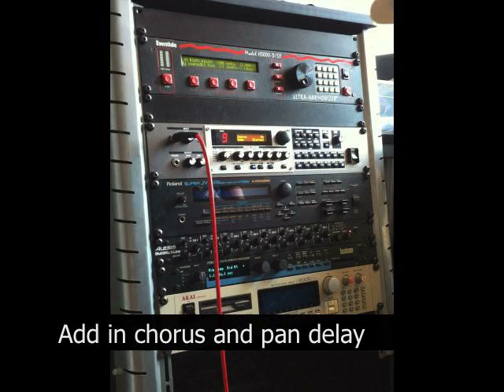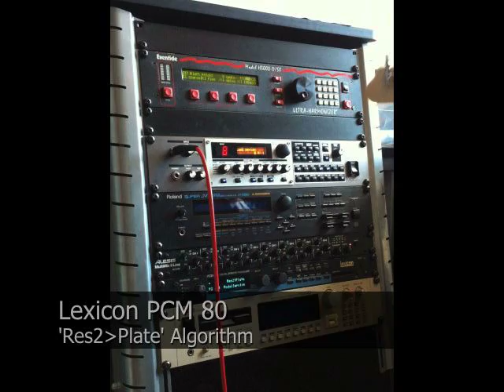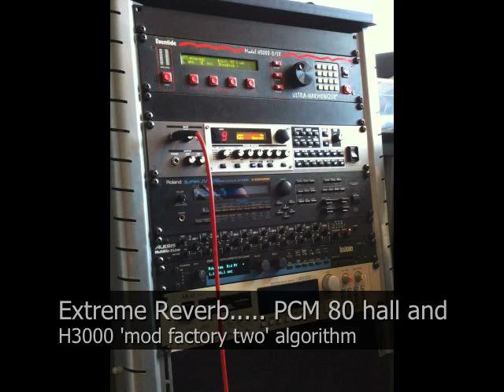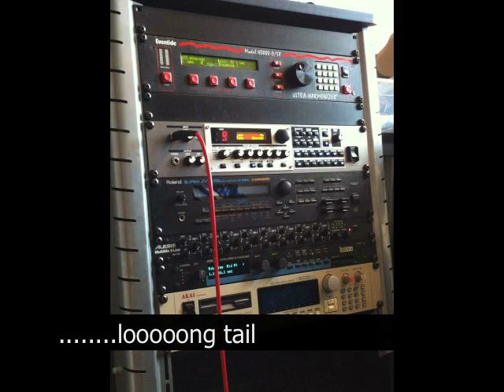Rack demo - Lexicon PCM 80 + Eventide H3000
A couple of months ago I picked up a Lexicon PCM-80 to add to my ever expanding rack of outboard gear. I'd been after one for a while and had read all the hype.

Well, it doesn't disappoint. It really does sound massive. The reverbs are so spacious and sound like a million dollars.

I had some time to myself the other day and was just mucking about with my gear and so I decided to put together a video to showcase and share some of the sounds you can get with the Lexicon and my other classic piece of gear. the Eventide H3000.

So here is a series of clips showing what I was up to that day. All pretty much spur of the moment stuff. I honestly haven't scratched the surface with these units in this video and could easily fill a couple of hours worth of audio with them. I decided to give it a rest at a little over 7 mins.

Hopefully Youtube hasn't crushed all the goodness out of the sound in the video and you can get a feel for the quality of audio that these processors produce!. I fear however, that some of the high end frequencies and subtle details (the magic) may have been lost in the compression and transcoding that youtube applies.
I hope not and can only say it really did sound amazing when I recorded it.

Gear used

James Tyler Burning Water Studio Elite
Charvel So-Cal
Boss GT-pro
Eventide H3000 D/SX
Lexicon PCM-80
Alesis Multimix 8 line
M-Audio Firewire recording interface